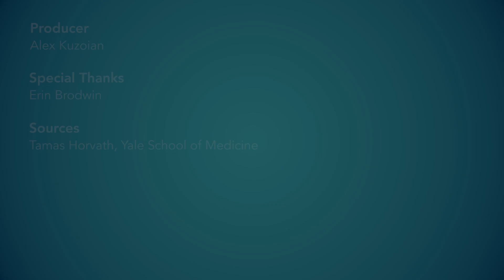Why Marijuana Gives You The Munchies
Marijuana can have various effects on your body. But what is it about weed that makes you so hungry?